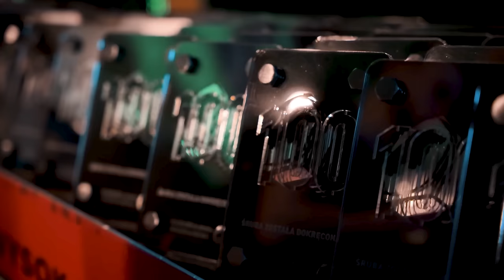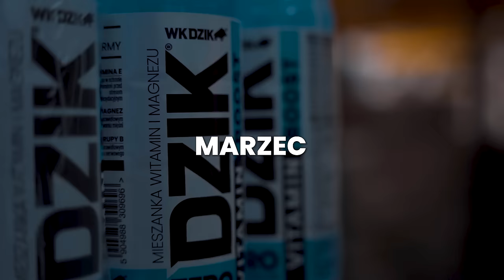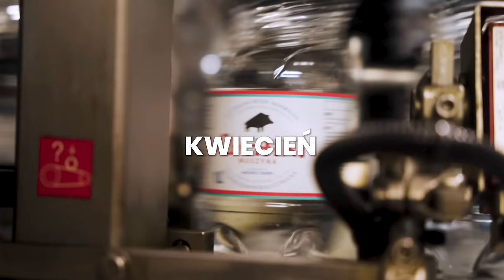ILE ZAROBILIŚMY W 2023?